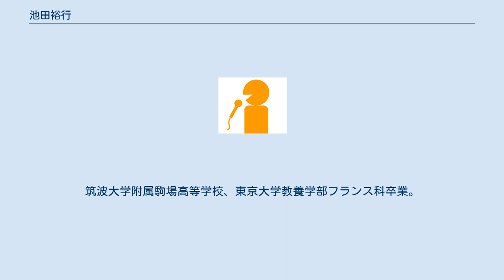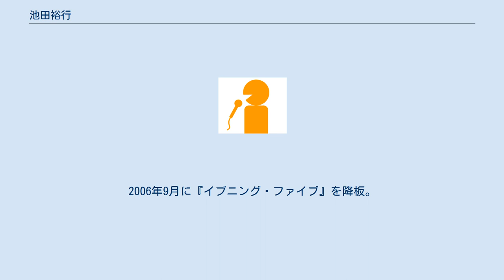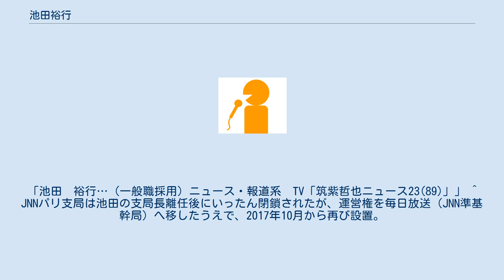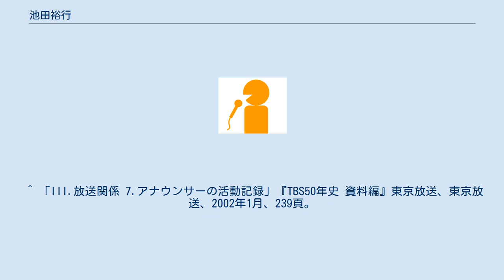池田裕行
池田 裕行（いけだ ひろゆき、1962年4月26日 - ）は、TBS元アナウンサー・ニュースキャスター・報道局記者・元JNNパリ支局長。
 東京都出身。
筑波大学附属駒場高等学校、東京大学教養学部フランス科卒業。
 1987年4月、一般職として採用されてTBSに入社、第23期生アナウンサー（同期には木場弘子・長峰由紀・戸田恵美子）として放送界にデビュー。
報道記者として、首都圏（関東地方）ローカルのニュース番組や、JNN系列のニュース番組などを多く担当、入社当初はニュース・報道系アナウンサーとして木曜日の「JNNフラッシュニュース」（「ザ・ベストテン」の放送前）を担当していたこともあった。
1989年10月から、『筑紫哲也 NEWS23』の男性サブキャスターとなり、初期(1992年頃まで）は報道局アナウンサーとして登場していた（鈴木史朗、柴田秀一なども当時は同じ報道局アナウンサーとしての扱い）。
同番組降板後は、『JNNニュース1130』のキャスターとして活躍。
その後も『JNN報道特集』や『JNNニュースの森』のキャスターを担当。
『JNNニュースの森』（2004年10月 - 2005年3月）と、それを引き継いで2005年3月28日から放送している『イブニング・ファイブ（JNNイブニング・ニュースを内包）』のキャスターとして、アナウンサーの小倉弘子とコンビを組んだ。
2006年9月に『イブニング・ファイブ』を降板。
海外特派員を経て、JNNパリ支局長を務めたが、離任後の状況は明らかになっていない。
 ^ 「III.放送関係 7.アナウンサーの活動記録」『TBS50年史 資料編』東京放送、東京放送、2002年1月、239頁。
「1987.4‹23期生› 4人入社（男1・女3） 木場弘子 長峰由紀 戸田（畑）恵美子 池田裕行（一般職採用）」 ^ 「TBSアナウンサーの動き」『TBS50年史 付属資料・ハイブリッド検索編』(DVD-ROM & PDF)東京放送、東京放送、2002年1月、30-31頁。
「1987.4‹23期生›3人入社 木場弘子 長峰由紀 戸田（畑）恵美子 池田裕行（一般職採用）」 ^ a b 「TBSアナウンサーの動き」『TBS50年史 付属資料・ハイブリッド検索編』(DVD-ROM & PDF)東京放送、東京放送、2002年1月、31頁。
「池田　裕行…（一般職採用）ニュース・報道系　TV「筑紫哲也ニュース23(89)」」 ^ JNNパリ支局は池田の支局長離任後にいったん閉鎖されたが、運営権を毎日放送（JNN準基幹局）へ移したうえで、2017年10月から再び設置。
再設置後は、毎日放送本社報道局のニュースセンターから派遣された記者（大八木友之など）が支局長を代々務めている。
「池田裕行（一般職採用）　TV「筑紫哲也ニュース23（1989）」」